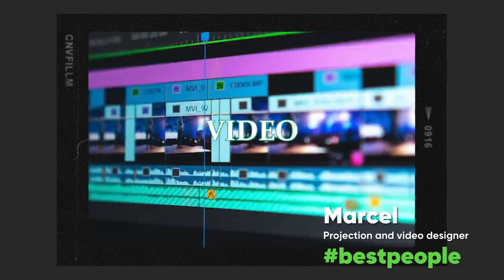Candidați talentați pe